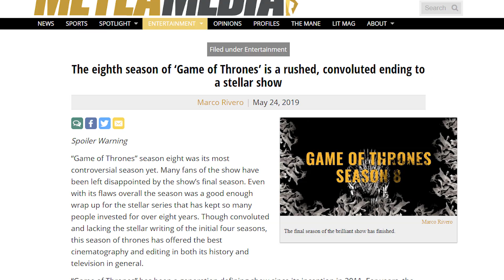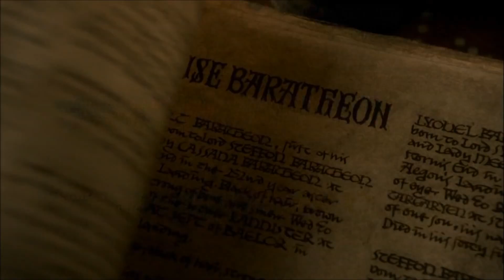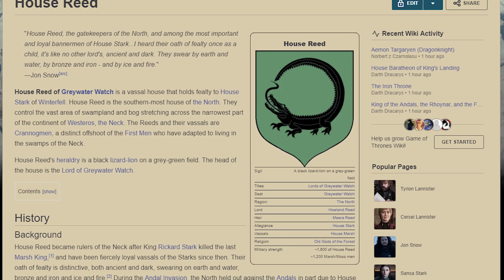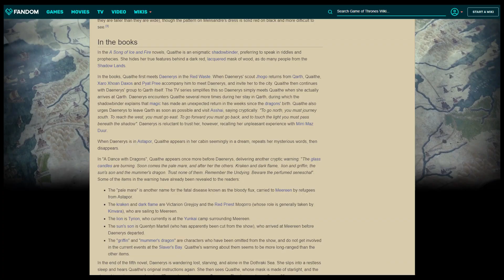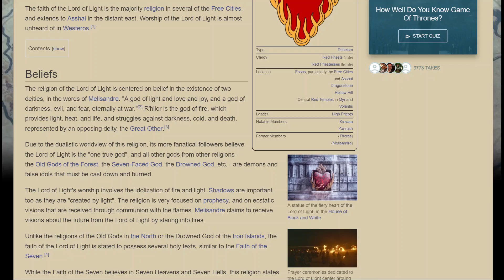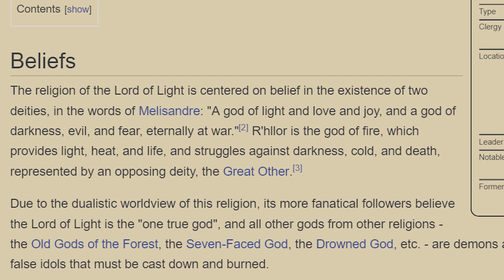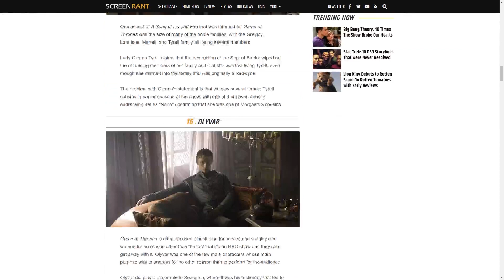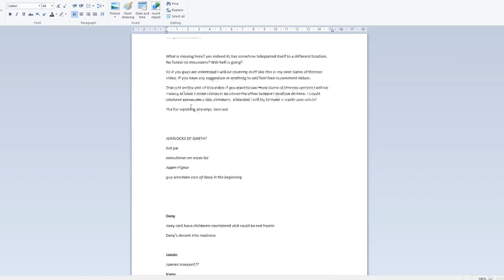Forgotten Characters in Game Of Thrones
Here is the second installment of my Game Of thrones series where I tackle the characters that I feel like were cut out or were just forgotten bij the showrunners D&D. In the next episode I will tackle forgotten plotlines and character development.

Ps: My apologies for the mispronunciation of some of the names, I did mess up a couple times.

Outro song
How Its Supposed To Be Done - Marques Kincaid